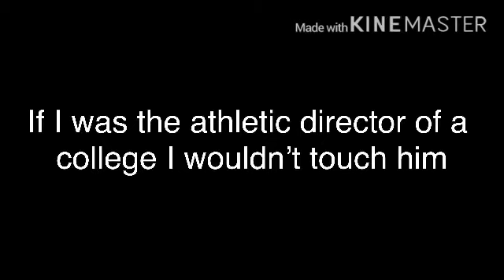F A K E H E A R T C O N D I T I O N #2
Urban Myer